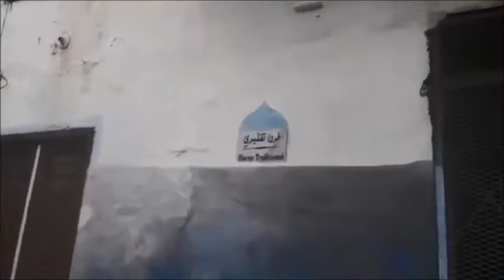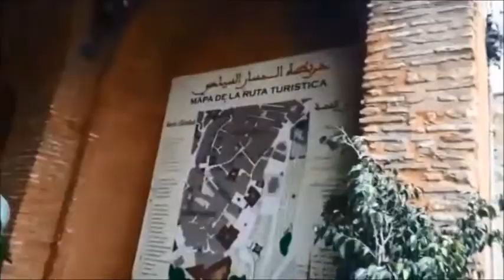الدور الآيلة للسقوط قنابل موقوتة لساكنة المدينة العتيقة بالعرائش